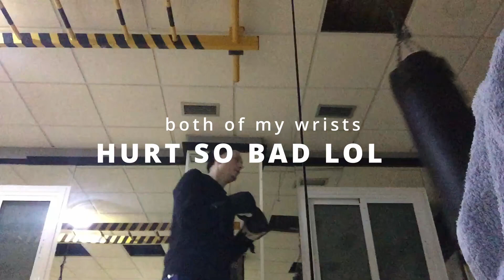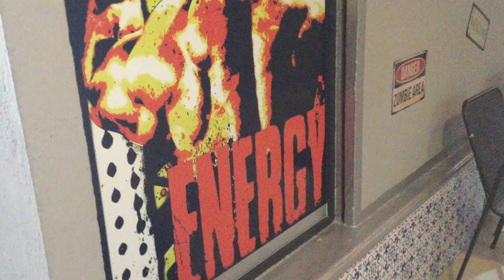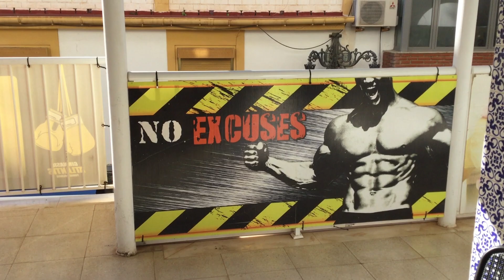2 Broken Wrists Punching Bag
Session #9 of the everyday '2 week challenge' without any protein powder, supplements etc, hardest part is eating enough but I'm doing well so far!
always...
 - "it's a journey full of trials & tribulations but never give up!" - BandobabyHov
[Work-out Routine: before boxing today for an hour, I did 1 hour full body work-out.]